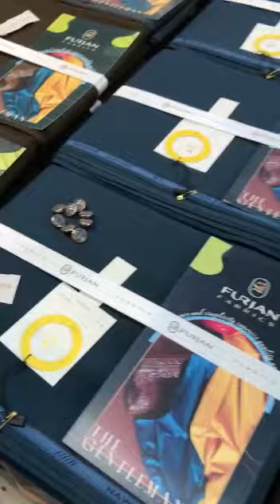Gents Original Clothing Branded Suits Wholesale Market Karachi | Nawab Suiting | Furjan Fabrics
Short Summary of Video:

Gents Original Clothing Branded Suits Wholesale Market Karachi Pakistan
Nawab Suiting
By: Furjan Fabrics

Gents Original Clothing Branded Suits Wholesale Market Karachi Pakistan, Nawab Suiting, Furjan Fabrics

About Us:
The Furjan Fabrics has been providing a highly-respected level of customer service, quality product, and Their products include vibrant colors, patterns, embroidery styles, and textures as well as an elegant taste of creatively designed home textiles. Providing you with the best is what we strive to do each day as part of our ever-growing online community. There are more than 200 authentic brands from all over Pakistan at Furjan Fabrics, making it a well-curated comprehensive selection of well-known designer brands.

With innovation and teamwork, we aim to create a user-friendly space where people can get hundreds of designer brands under one roof with the highest quality products and services locally and internationally.